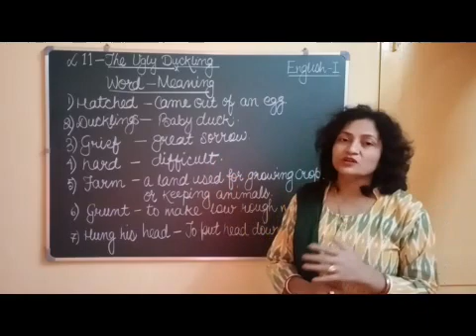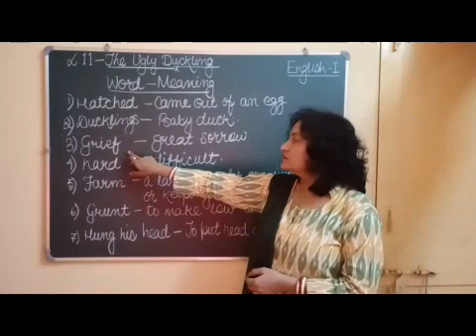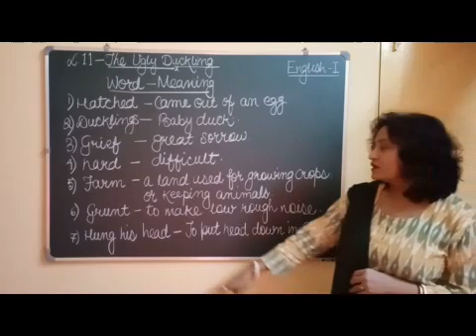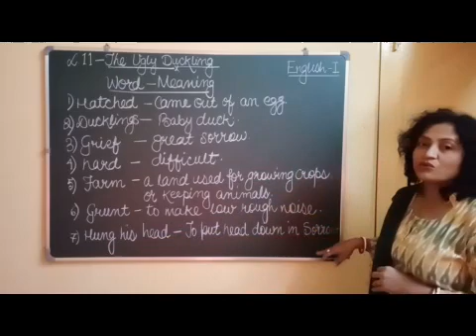I English Chapter 11 The Ugly Ducking Part 3